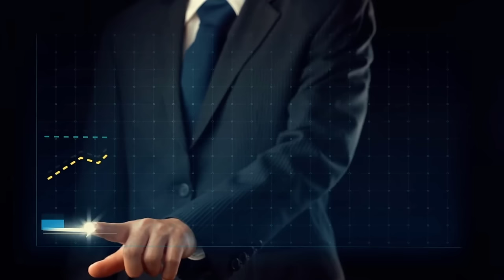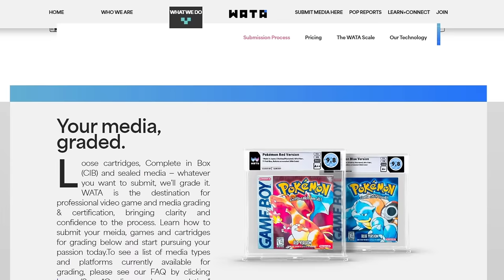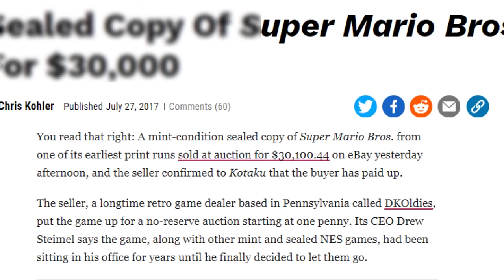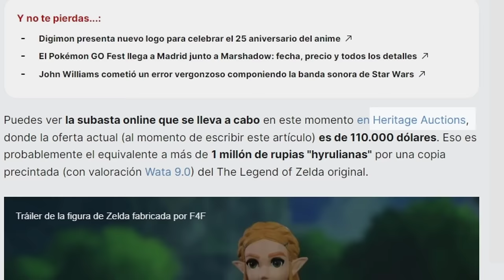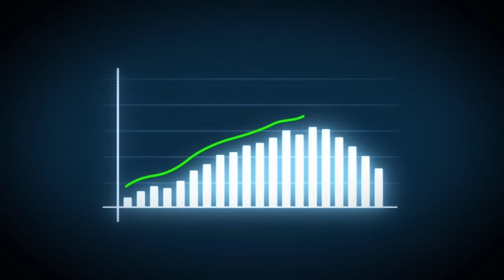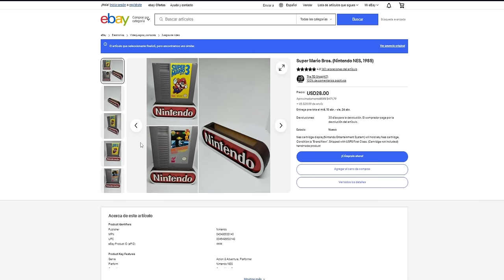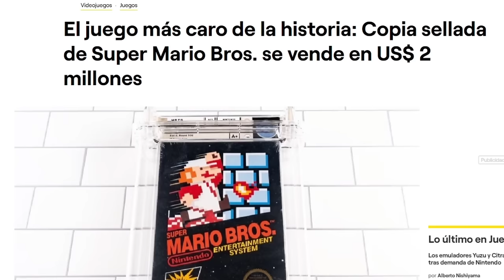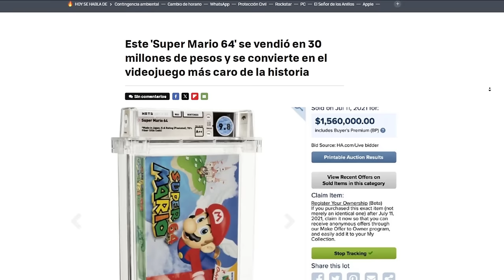EXPONIENDO ESTAFA de $2,000,000 por Super Mario Bros 💀 - La ESTAFA mas GRANDE de los JUEGOS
Intro 00:00
Que es una burbuja y porque afecta el valor de los juegos 00:35
wata games y heritage auctions 02:19
La creacion de la burbuja FUERTE 06:02
El precio de la historia como involucrados en esto 06:46
La creacion de la burbuja FUERTE 2 Competencia falsa 08:22
Explota la burbuja 10:18
Actualmente el mundo del coleccionismo en los juegos 13:05

Este video lo base en la investigación de: Karl Jobst

Denle una oportunidad a su video poniendo subtítulos porque me deje muuucho aun por hablar